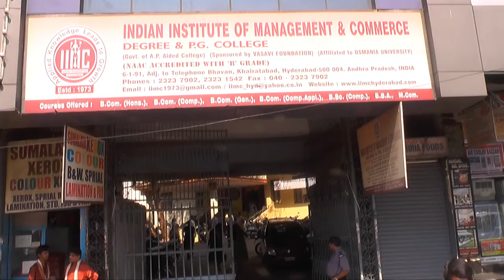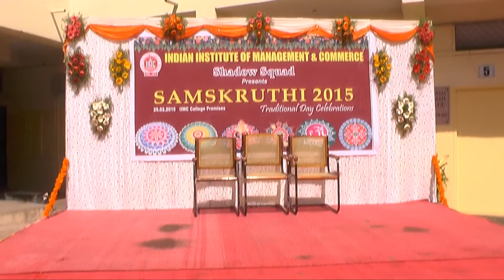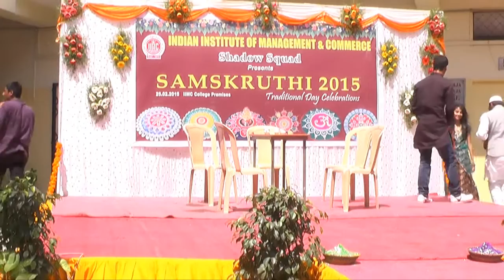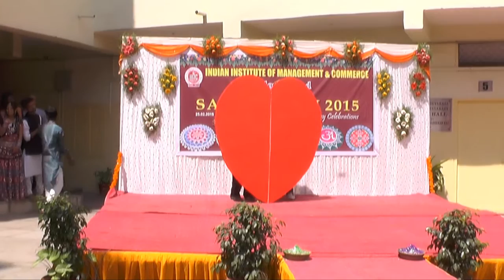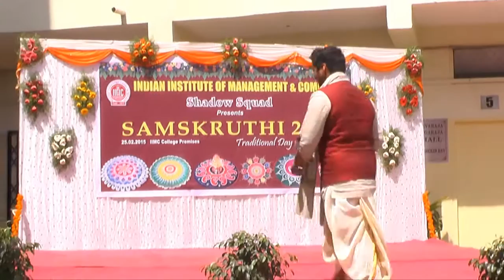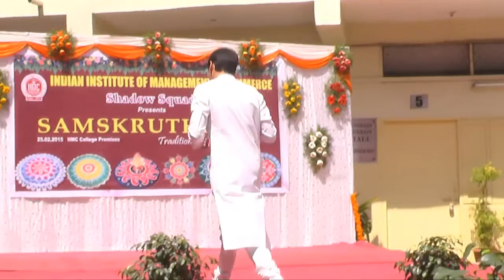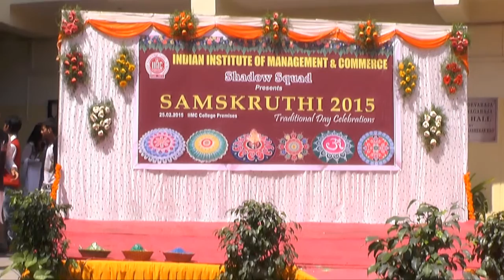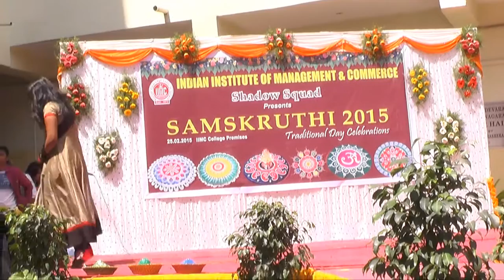IIMC Samskruthi Fest Part 1 by Studio Nakshatra vfx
For wedding photography ring us @
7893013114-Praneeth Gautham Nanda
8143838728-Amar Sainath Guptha